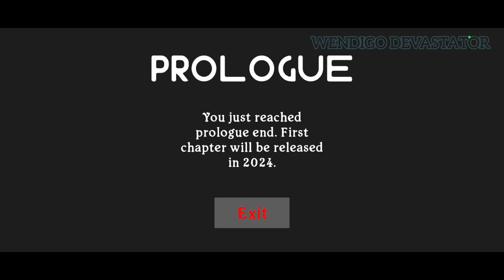Straying Mind Full Gameplay it doesn't end well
Learn the backstory of the upcoming original game

Walk around the strange place, find out Philip's secrets and get ready for the full game.

This game is a small part of the story of the Straying Mind.

One like 👍🏻 to motivate me